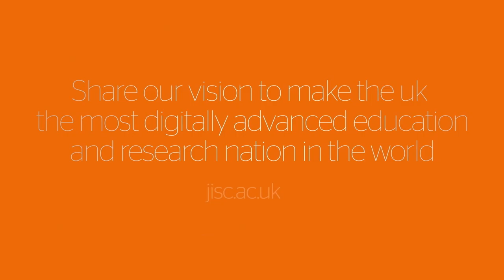Jisc Learning Analytics: Module 3 conclusions